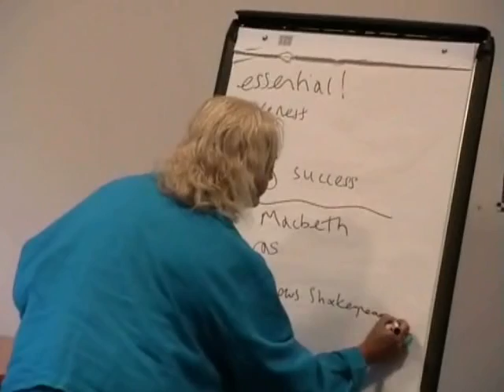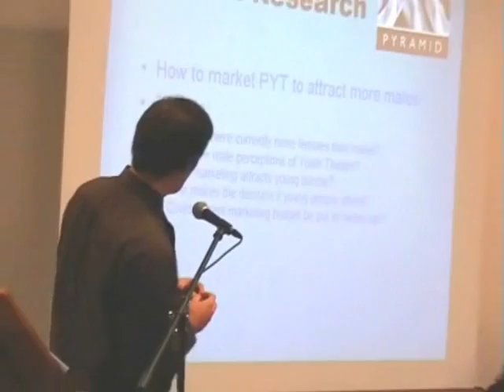Comunik8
NAYT seminar investigating the communication, marketing and profiling of youth theatre held 24 November 2005 at Gallery Oldham.